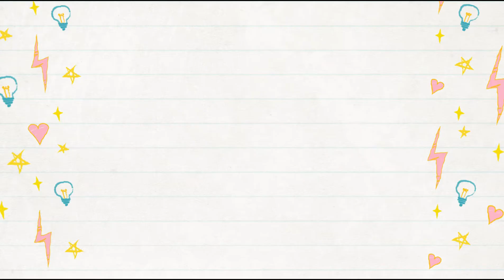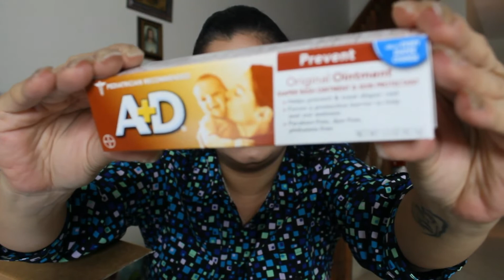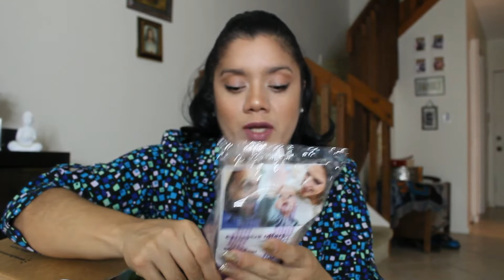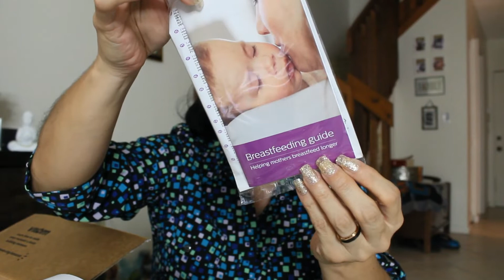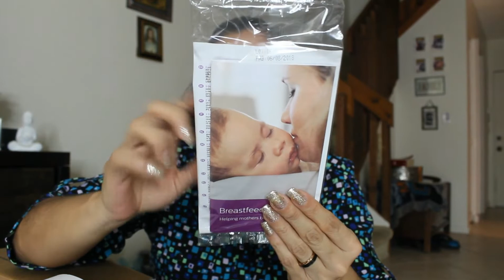Amazon Baby 🤱🏻 Registry Welcome Box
Hola mi gente de youtube, aquí les dejo otro video, espero les guste y lo disfruten y aprecien tanto como yo, recuerden ese like para que lleguemos a mas personas

Editado con:
-Filmora Software for IOS (comprado con mi dinero)
Cámara:
-Canon Rebel T6 y Canon SX530 HS - full HD - 50X optical zoom (comprada con mi dinero)
-Iphone X
-Iluminacion: ring light by Neewer (comprada con mi dinero)

Music:Low Tree - Shaal Region  ,  from Filmora editing Software free music